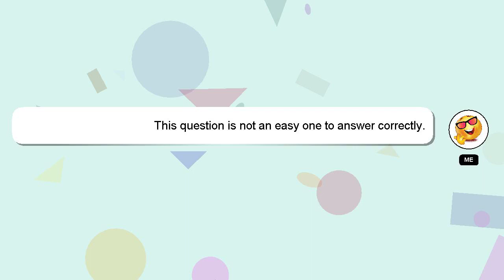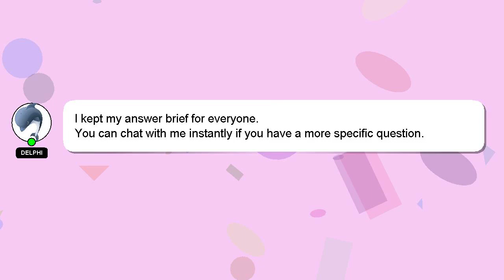How to report lost iqama in absher?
A quick introduction about me, Hey, I'm known as Delphi. I am available to help you find solutions to your inquiries. - How to report lost iqama in absher?

Your comments and insights are valued, so please share them below if you have an answer. Your answer will be recognized and valued, and I will 'heart' it to show my appreciation.

*2 What we are experimenting :*